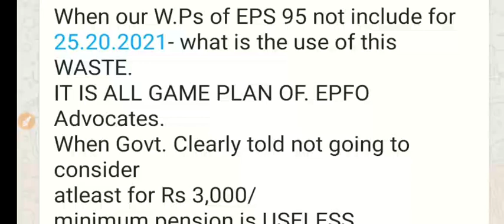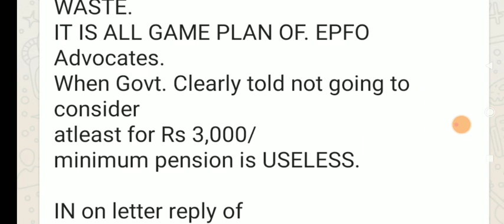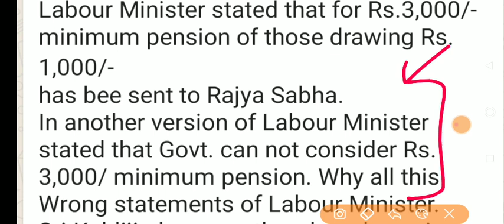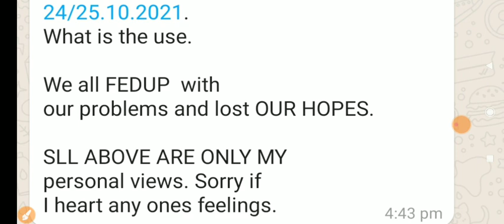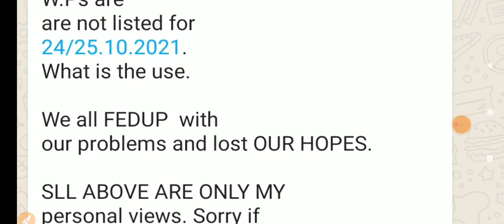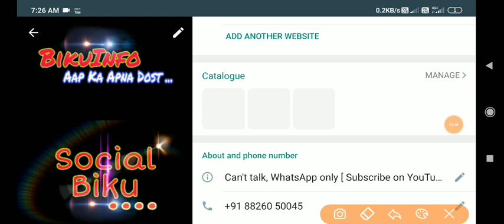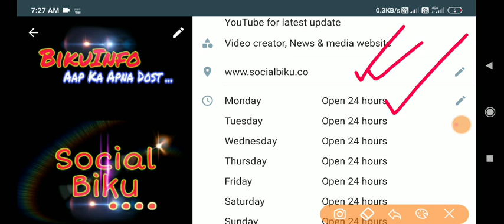EPS 95 Pensioners supreme court of India Decision | EPS95 Pensioners Reaction |EPFO | EPF 2021Latest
EPS 95 Pensioners supreme court of India Decision | EPS95 Pensioners Reaction|EPFO | EPF 2021 Latest